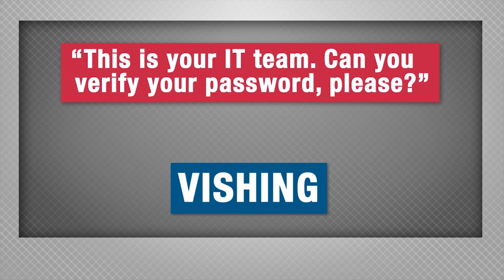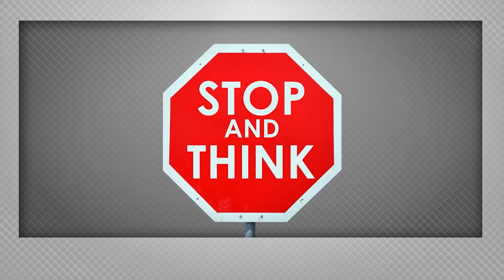Phishing, Vishing, and Smishing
Unfortunately, phishing emails are not the only way people can try to fool you. Vishing and Smishing are also on the list.  Learn what they are and how to avoid these social engineering schemes.